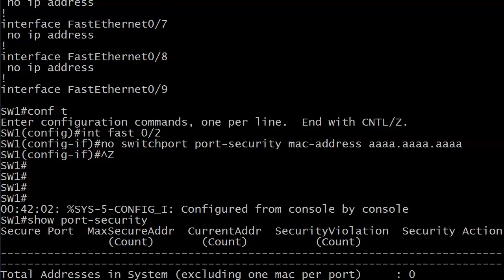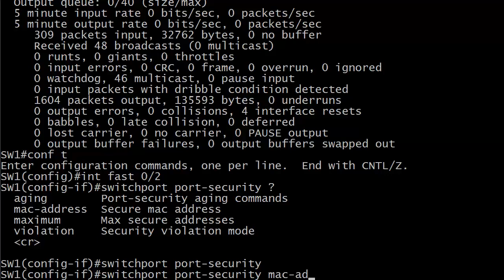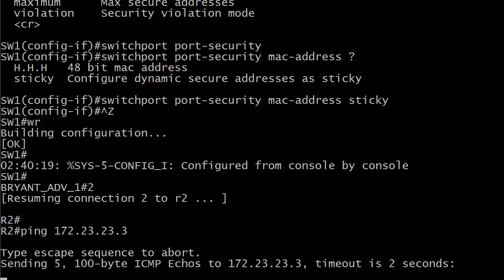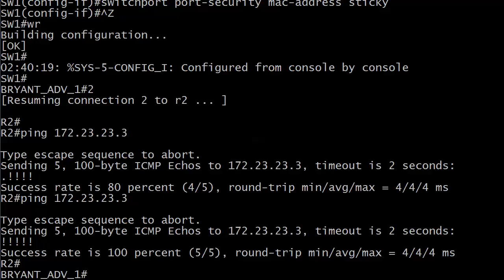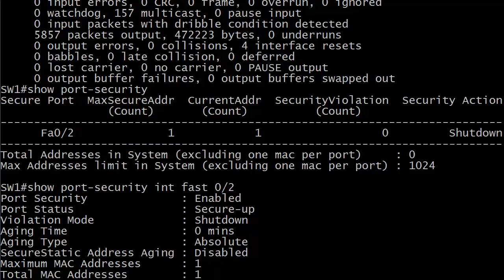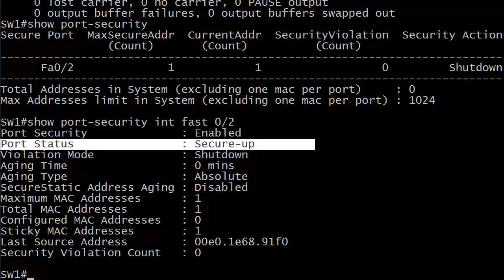9 Port Security Sticky MAC Addresses